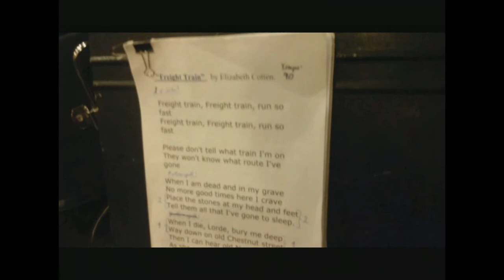FreightTrain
Rev. Frank Henry & The Delta Boys recording an old song written by Elisabeth Cotton together with Cuban musicians at Abdala Studio in Havana march 2015.
We had the pleasure to work With one of Cuba's finest producers Juan Antonio Leyva and his wife Magda Rosa Galban, daughter of the well known Manuel Galban.